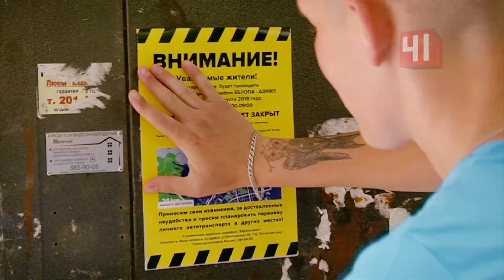Марафонцы не могут дойти до старта из-за бюрократии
Полоса препятствий: марафонцы не могут дойти до старта из-за бюрократии

Екатеринбург готовится к марафону «Европа-Азия»

А что динамо бежит - все бегут! как говорили любимые герои Джентльменов удачи. бегут если не все, то очень многие и в Екатеринбурге. Уже в это воскресение в городе состоится уже традиционный марафон Европа-Азия. Пока по улицам Екатеринбурга будут бежать атлеты, автомобилистам также традиционно придется испытать некоторые неудобства. Чтобы для горожан, особенно для тех, кто живёт в центре, перекрытия не стали неожиданностью - волонтеры сейчас расклеивают во дворах предупреждения. По их мнению, отказаться на день от машины - не только не смертельно, но и, наоборот, полезно для здоровья.